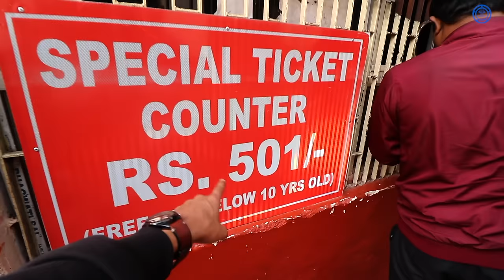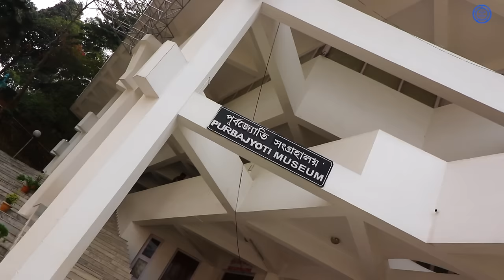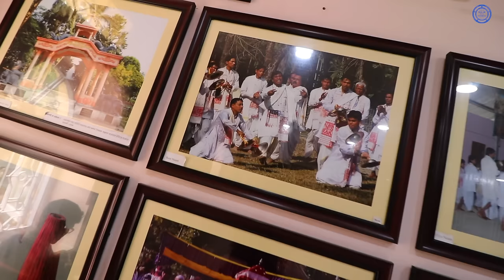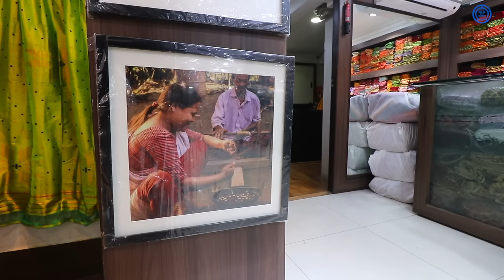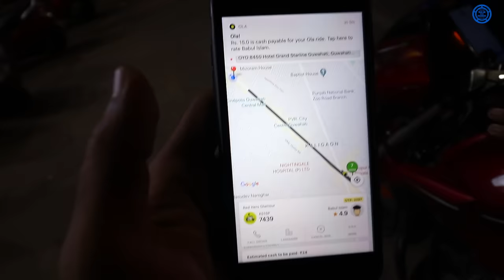One Day In // GUWAHATI // Exploring Culture /Food/Places @kamakhya Temple / Assam / Northeast India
Vlog # 33
GUWAHATI / ASSAM

This Vlog is about How i did explore Guwahati City only in one day, in this video you will see the culture, food & best places to visit in Guwahati, Assam
Hope you guys will like the whole story :)

My Equipments & Camera Gears :

▶DSLR Camera:
Canon 80D

▶Action Camera:
GoPro Hero 5

▶Lens:
Canon 18-135 mm
Canon 10-18 mm
Canon 50mm 1.8

▶Mic:
Rode Video Micro
Boya By-M1

▶Phone:
iPhone 8plus

▶Gimbal
FeiyuTech G5 (for gopro)

▶ Tripod:
Joby Gorillapod 3K Kit
Yunteng VTC-690

▶Camera Bag
Lowepro Fastpack BP 250 AW II